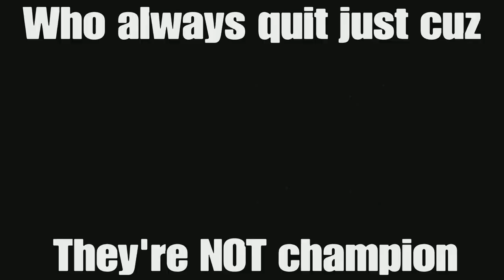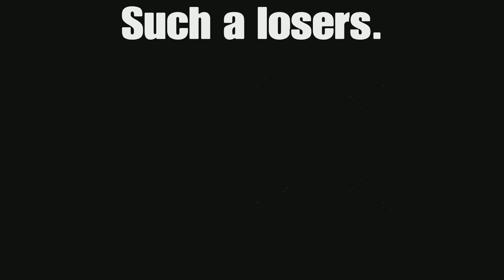Type of players in apex legends in 2021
This channel is Recommended to be a Funny & Series & Stream & Random Channel.. It's not recommended for Kids Under 13+.. Spider-Man & Avengers series on my channel isn't aged rescrited to 13+ so yoo can watch in any time.